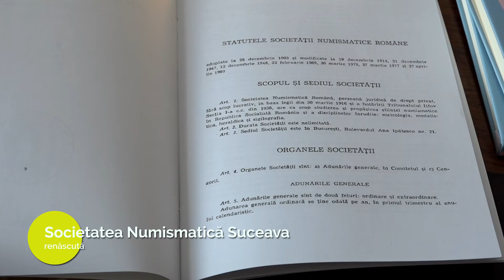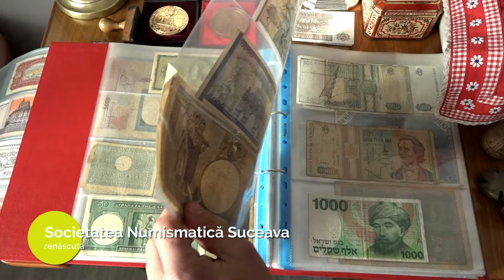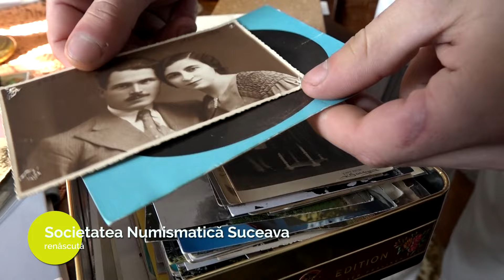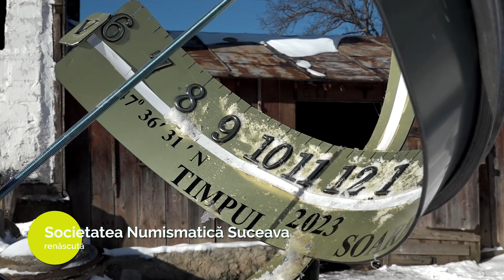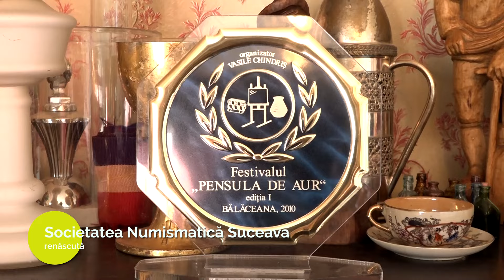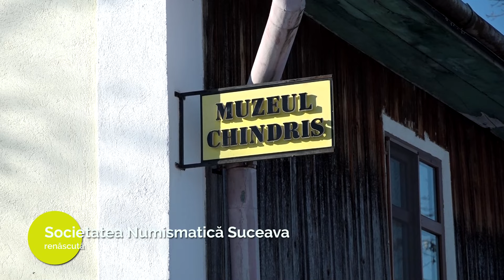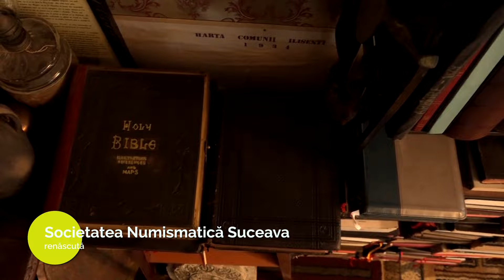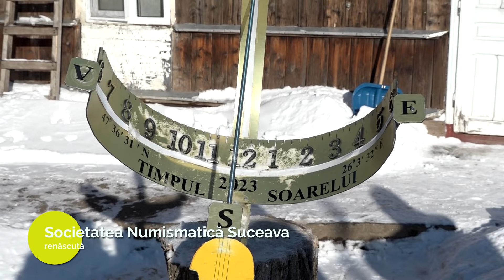Povestea Vorbei - Vasile Chindriș - 13 ianuarie 2023